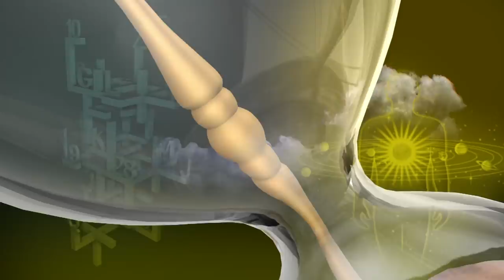இன்றைய ராசி பலன் | Indraya Rasi Palan | தினப்பலன் | Mahesh Iyer | 22/04/2020 | Puthuyugam TV